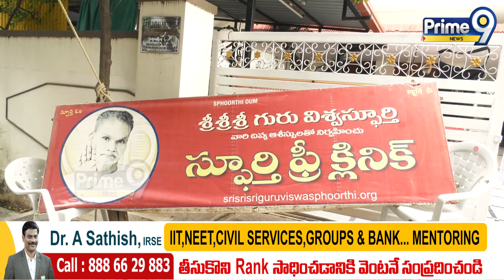"మై గైడ్" తో నా ప్రయాణం.. | పుస్తకావిష్కరణ -2024 | @hyderabad | Prime9 News